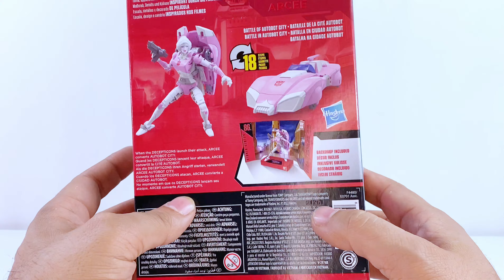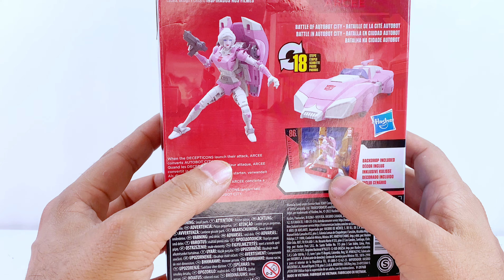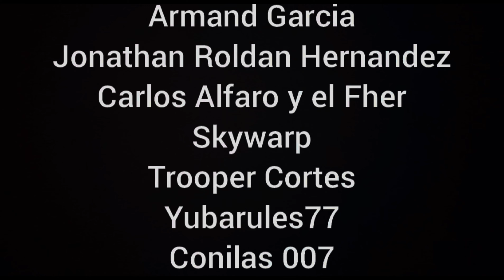Transformers Studio Series 86 16 Arcee Review en español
Tenía todo para ser la Arcee de luxe definitiva pero soltó la pelota escandalosamente